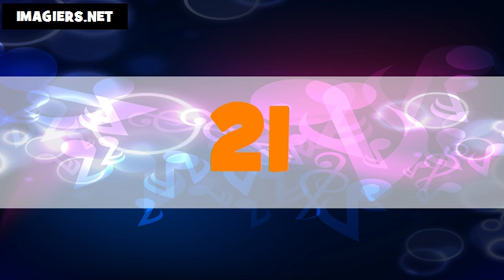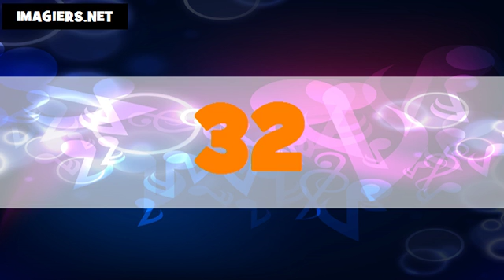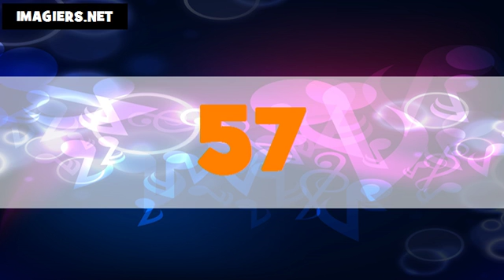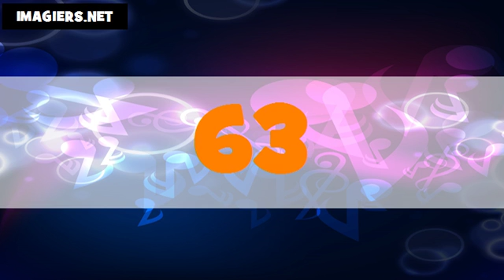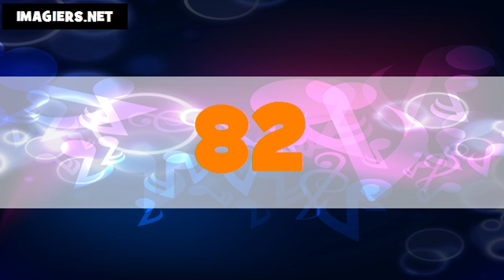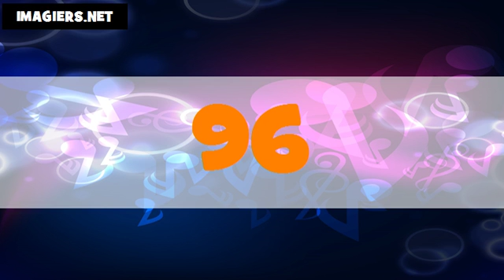Les nombres en italien # De 1 à 100